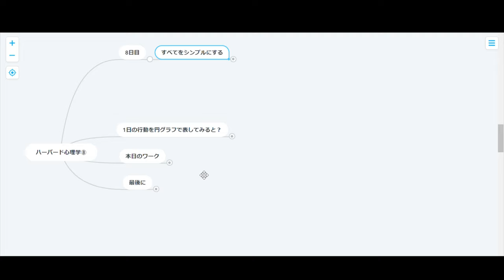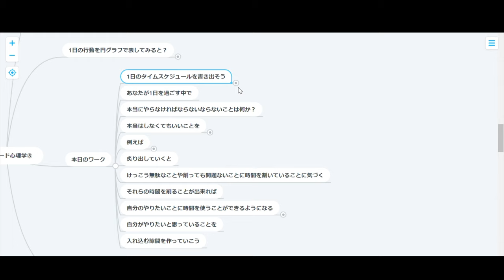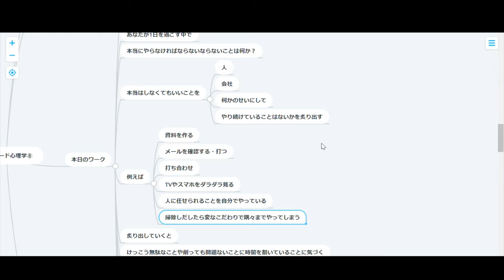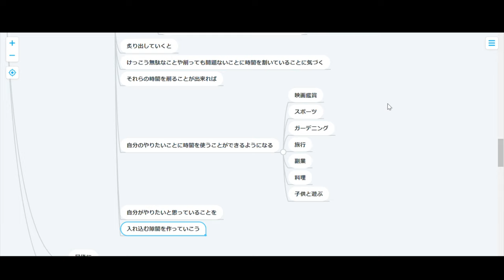【ハーバード心理学】8日目：すべてをシンプルにする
散らかった部屋、まとまってない頭の中
色々考えることもやることも多いと、結局何もかも手つかず・・・
そんな状態を解決していきましょう！